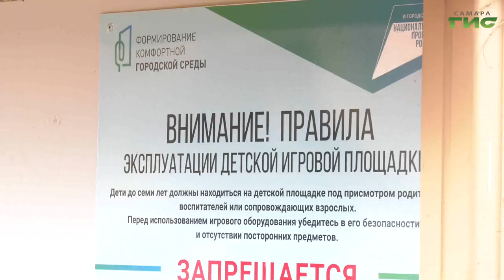В Ленинском районе Самары на субботник вышли жители, общественники и работники администрации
Субботник прошел и в Ленинском районе. На уборку территорий вышли сотрудники администрации, управляющих компаний, представители бизнеса, волонтеры и местные жители. Убирали прошлогоднюю листву и мусор. Готовили к покраске лавочки и ограждения. За процессом наблюдала наша съемочна группа.